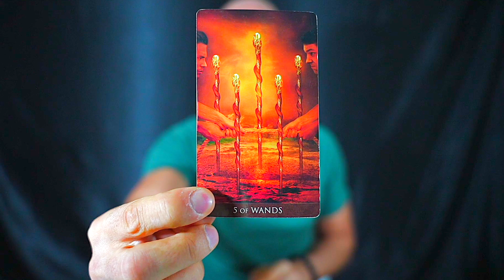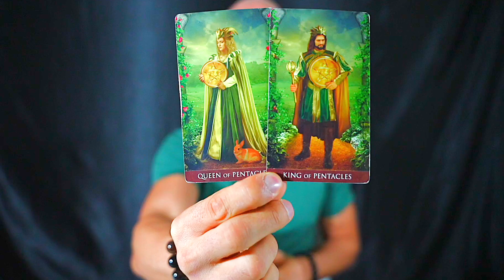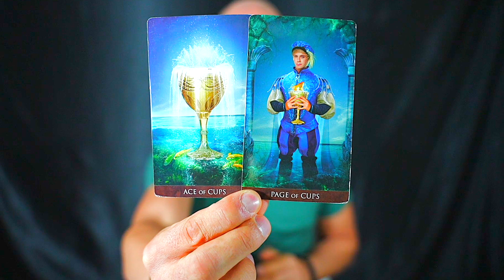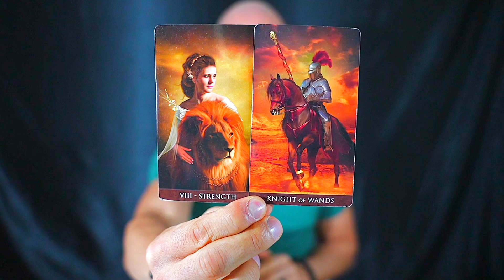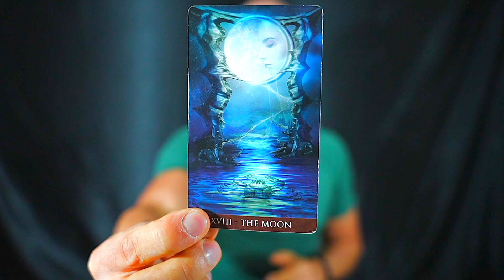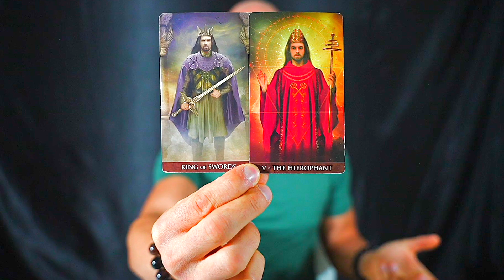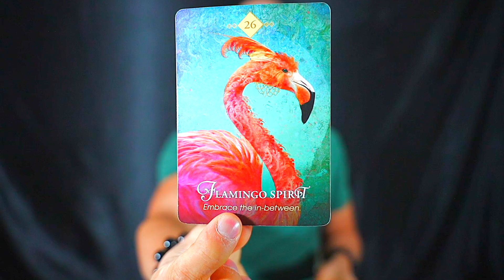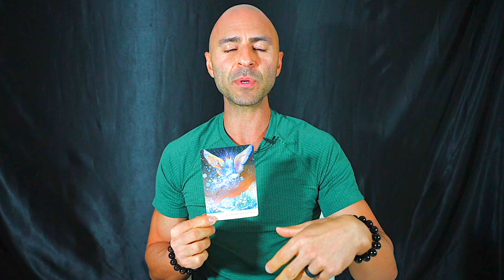LEO — GET READY! — YOU CAN'T EVEN IMAGINE WHAT'S COMING INTO YOUR LIFE! — LEO OCTOBER 2023